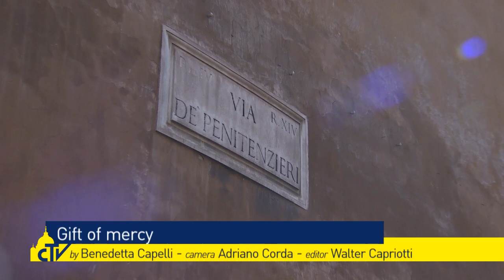Vatican Magazine "Dono della misericordia" 16.10.2015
Entriamo nel nuovo dormitorio per i senzatetto di Roma voluto da Papa Francesco, che lo ha visitato giovedì sera. I responsabile della gestione dormiva anche lui in Piazza San Pietro: “Gesù ti da una felicità interiore, tutto il resto  non serve!”